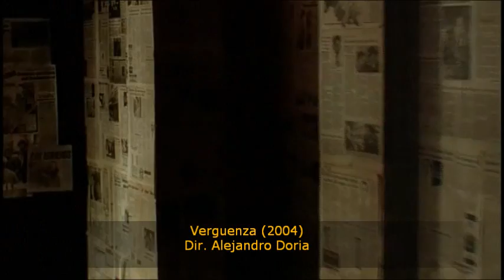Verguenza, corto de Alejandro Doria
Hermoso corto del recordado director Alejandro Doria, realizado en 2004 y que integra el film "18 J", que tiene como motivo el atentado a la AMIA, en Buenos Aires, el 18 de julio de 1994, y que a la fecha de esta publicación, 18 de julio de 2012, aún no fue resuelto y no se encontró ningún culpable. Elegi este corto porque además tiene una actuación particularmente conmovedora de la talentosa actriz Susú Pecoraro. Imposible no conmoverse! Para compartir, para que se acabe la impunidad en nuestro país. Sin memoria es imposible constrruir el futuro...